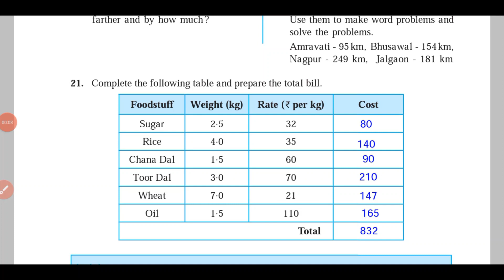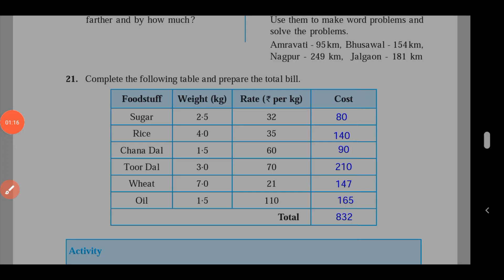Problems on Measurement 5th Standard Problem Set 47 (Q.No. 21)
To learn all Questions of Problem Set 47.Click on the links given below